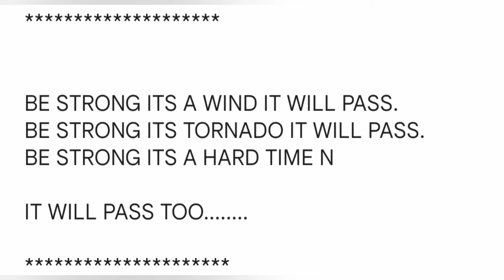MOTIVATION DAY 4 MY FRIENDS.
THIS IS DAY 4 TO GET MOTIVATED FRIENDS.

LETS KEEP GOIN.